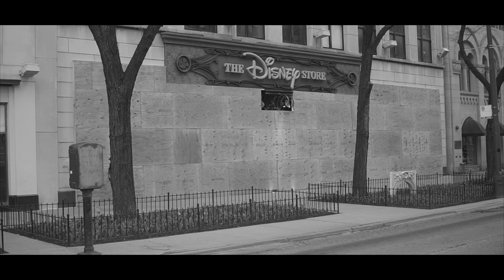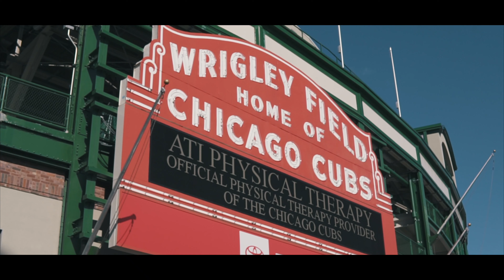Sounds of Hope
The world is currently in the midst of a dark time. But hope will shine through that darkness. Hope that the worst is behind us, hope that things will get better, hope that we will all get through this together.

Since we are all stuck in quarantine. We wanted to create something that sparked that feeling of hope. We wanted to remind people of the joy this city brought through the sounds that filled the air. Even though this city is empty, it will once again be filled with love, creativity, happiness and energy. Stay strong Chicago.

Shot by: Andrew Phan and Viet Phan
Edited by: Andrew Phan